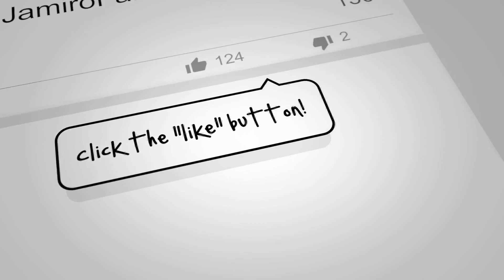The Jamiroquai Minute With JamiroFan2000 | NEW Upconvert Of Jam @ The Album Chart Show 2006!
Hello Jamily!

RELATED LINK:

"Jamiroquai - The Album Chart Show 2006" (HD Upconversion!; From Tribe With The Vibe YouTube Channel):